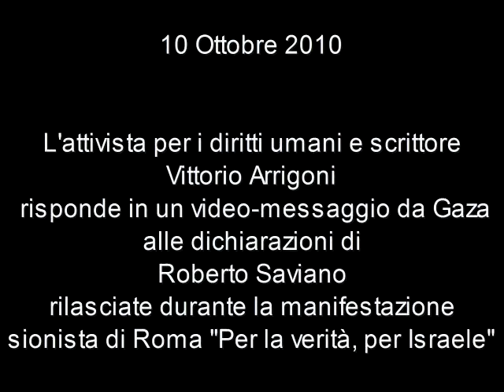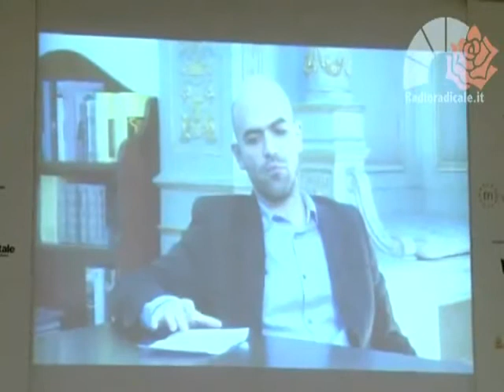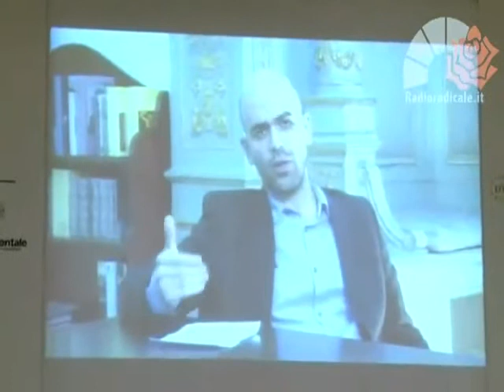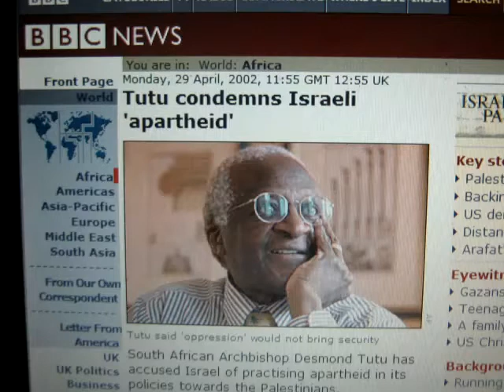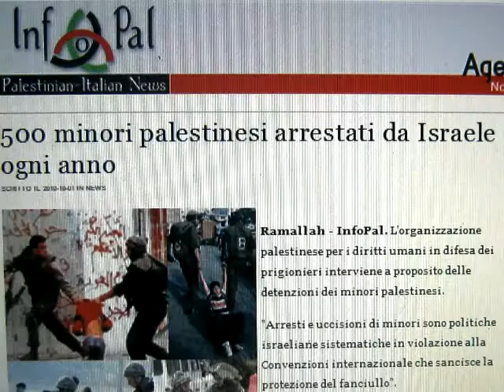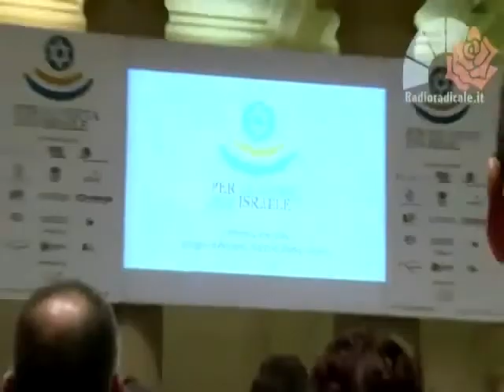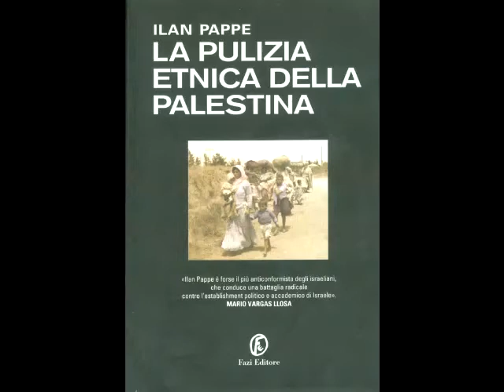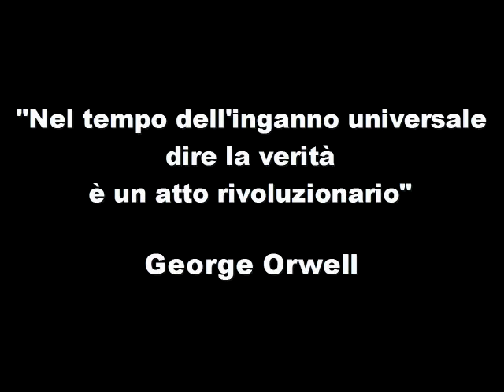Gaza risponde a Roberto Saviano.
Facciamo girare i suoi video-denuncia per far si che la sua morte non sia stata vana.